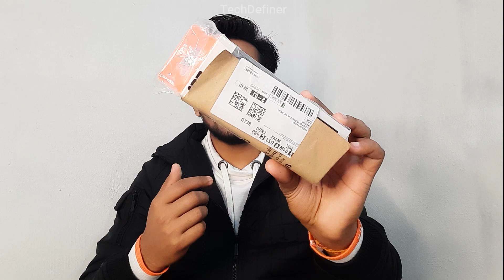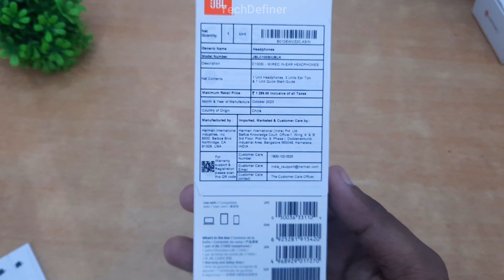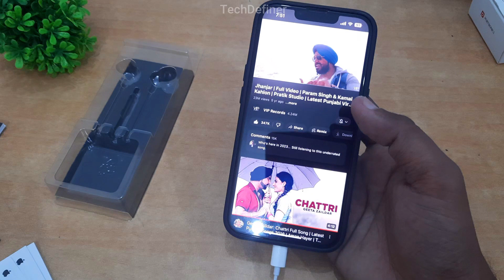JBL C100 Si Wired Headphones Review & Unboxing in 2024 | BEST JBL WIRED HEADPHONES UNBOXING C100 SI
Intro:-00:00
Unboxing :- 00:48
Build Quality :- 03:00
Wire Length :- 03:20
Design :- 04:12
Music Test :- 04:50
Review :- 05:37
Use Cases :- 06:47
Outro :- 07:38

My Smartphone
My Mic
My Tripod
My Laptop
My Green Screen
My Headphones
Gaming Headphones
My Wireless EarBuds
Gaming Buds
My Earphones
iPad Mini 5
iPad Mini 6
iPad 9th Gen
iPad Air
iPad Pro
My SSD
My Ring Light

Topics Covered :-
jbl c100si review,
jbl earphones review,
jbl earphones,
jbl headphones,
best wired earphones,
earphones,budget earphones,
headphones,jbl budget earphones,
jbl c100si wired headphones reviews,

jbl c200si review,best earphones,
jbl c100si headphones,
jbl c100si headphones review,
headphone review,jbl earphones c100si review,
jbl c100si headphones review hindi,
jbl wireless headphones review,headphone,
jbl budget headphones,
earphones review